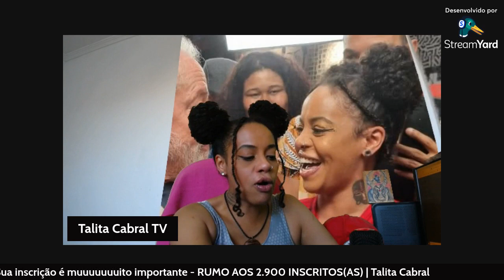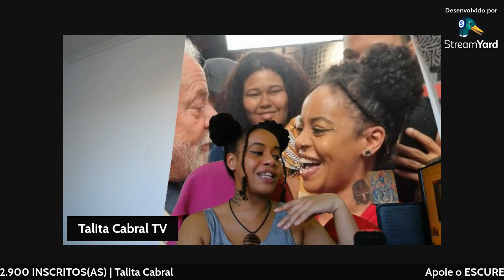[ 🚨 PEC do Bolsa Família: Vitória de LULA que JÁ GOVERNA | Heleno METE o LOKO ] 08/12/2022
👉🏿 Faça um PIX a partir de R$5,00 e para fazer do Grupo no WhatsApp e Telegram!
Fortaleça uma Mulher Preta Socialista ✊🏾✊🏼

💥 EscurecendoAsIdeias e o chatlyn também!

👍🏾 Curta
💬 Comente
🔄 Compartilhe

0:00:00 Oi procês
0:02:30 PEC do Bolsa Família: Lula já governa
0:11:00 Heleno mete o loko em Comissão na Câmara

Produção e edição: Produtora Cabral